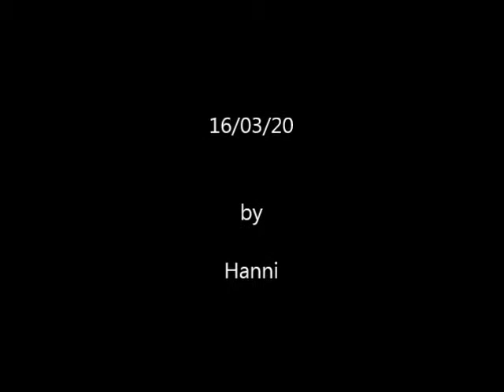Verso Angera in tempo di Coronavirus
Già nel 16 marzo 2020 il Lago Maggiore (parte sud) era praticamente deserto, niente barche, nessuno in spiaggia nonostante la splendida giornata.